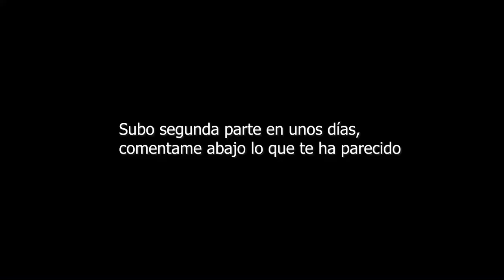prejuicios que tiene la gente sobre cómo es China